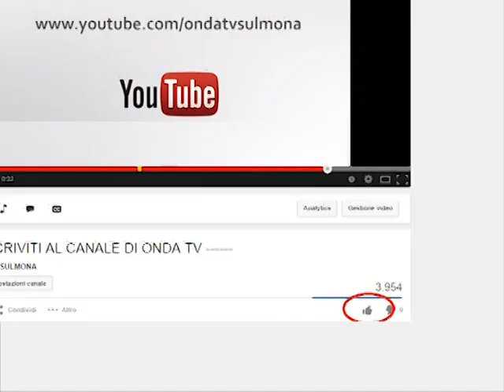ONDA TG 11.12.2012 - RITORNO SU INCIDENTE STRADALE VIA CAPPUCCINI